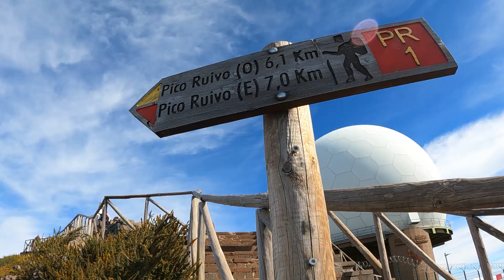Pico do Arieiro (1818m)